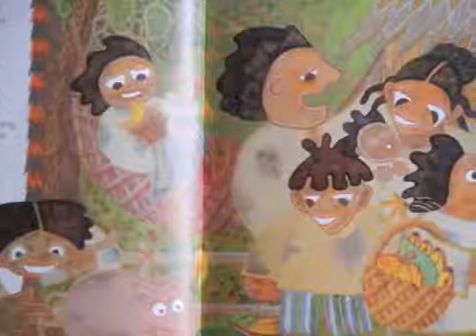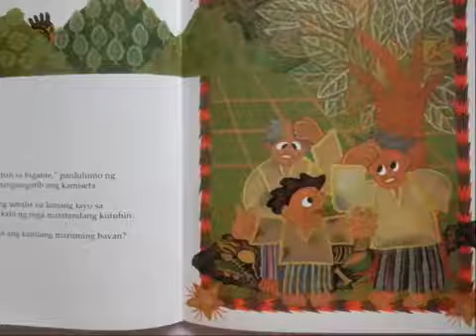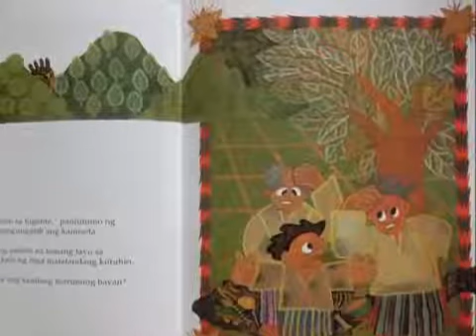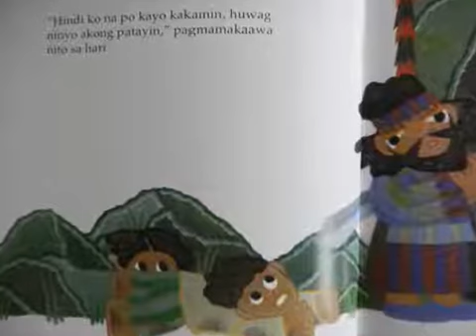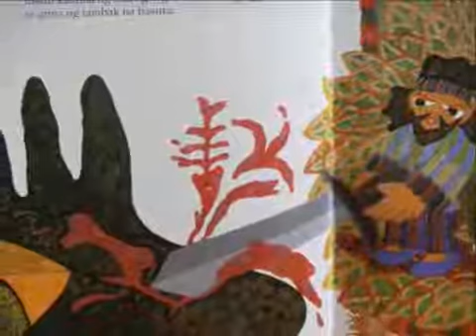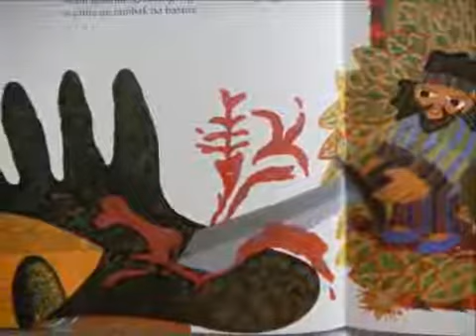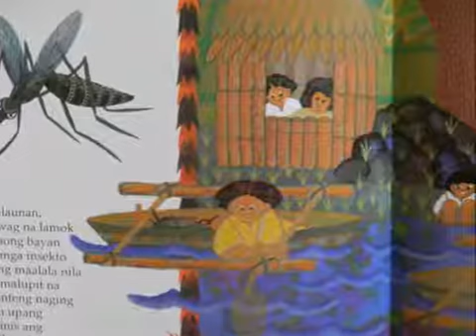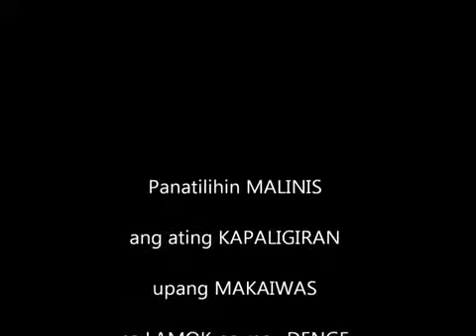Ang Alamat ng Lamok// Mga kwento ni Lola Basyang // Creative-Nonfiction